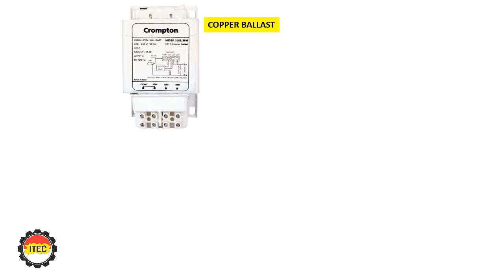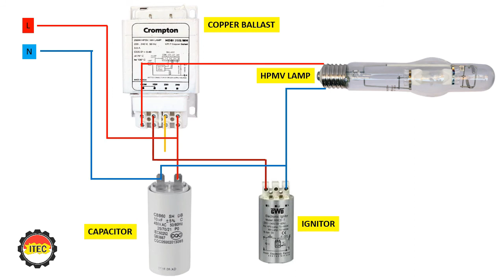MERCURY VAPOUR LAMP CONNECTION ! COPPER BALLAST AND HPMV LAMP CONNECTION